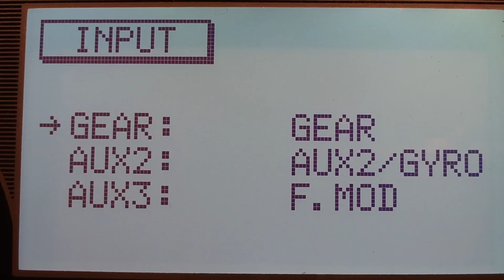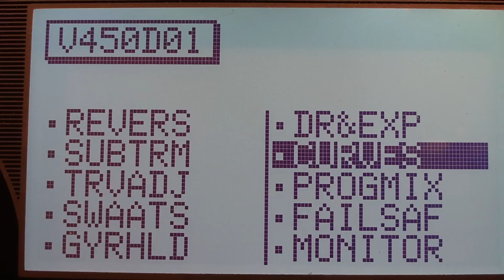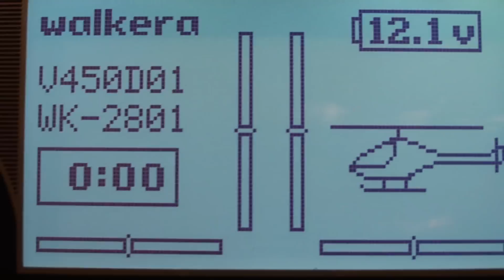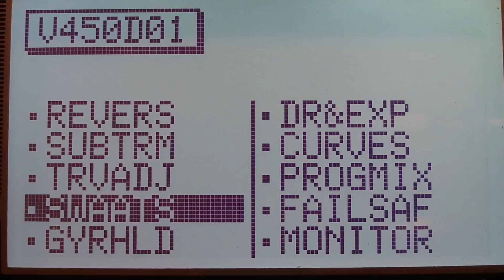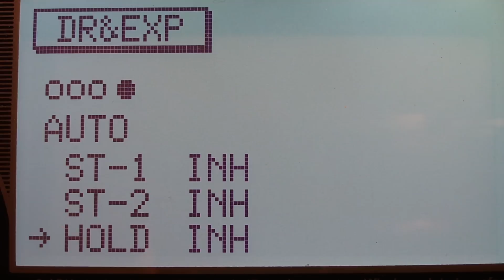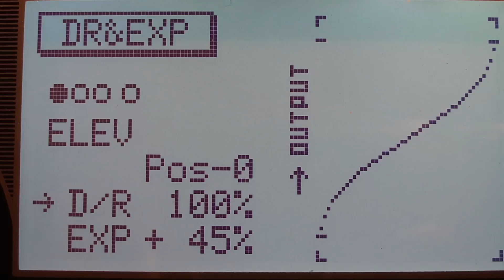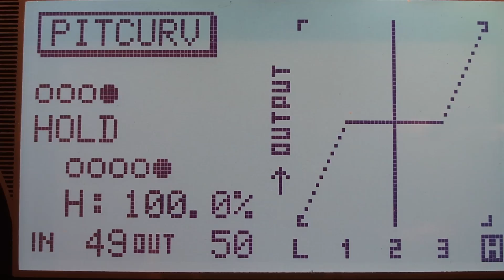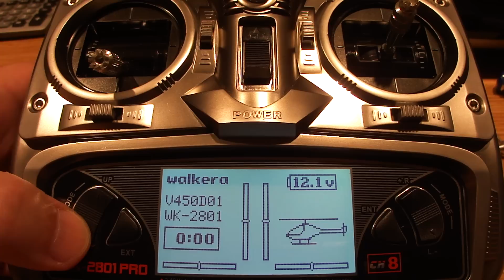Walkera V450D01 (Part A) 2801-Pro TX setup used for initial programming of the RX-2702V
V450D01 Mods,Repairs & Setups;

In this 3rd Video;
Preliminary programmming of the 2801-pro radio in order to setup the RX-2702V on the Walkera V450.  This is the 1st step in teaching the V450's 3 Axis Gyro the radios end points for Elev and Aileron and also the Rudder end points.  Also goes over some sample curves and some extended programming options. This is the first part in a 2 part series on the 2801-Pro/2702V setup.